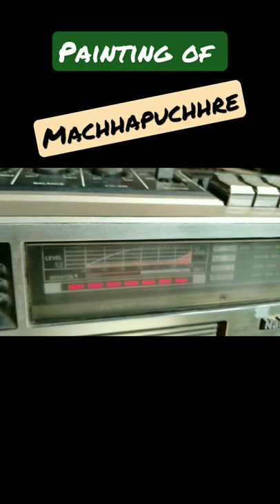Painting of Machhapuchhre range.